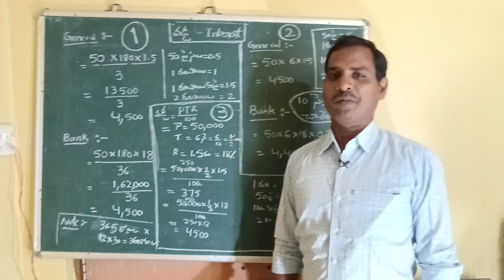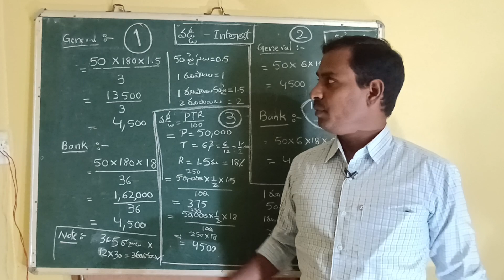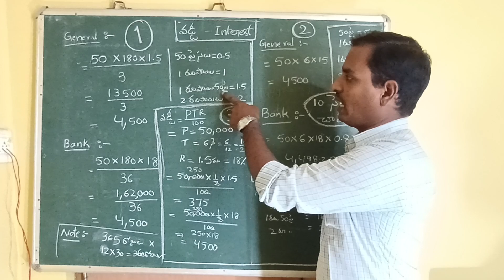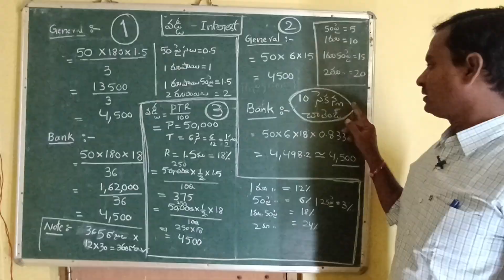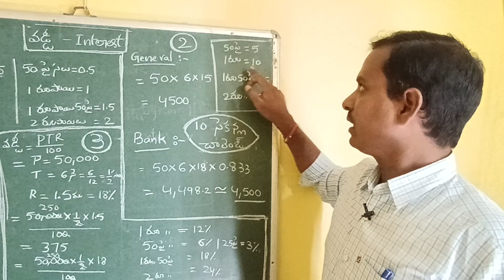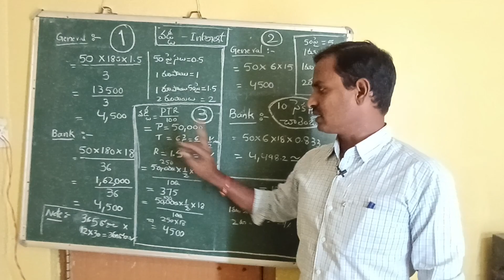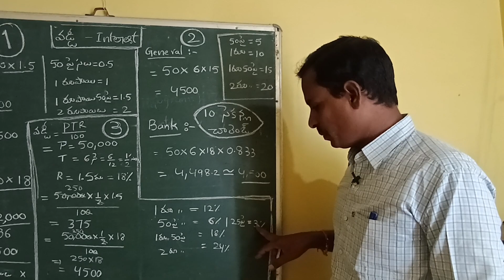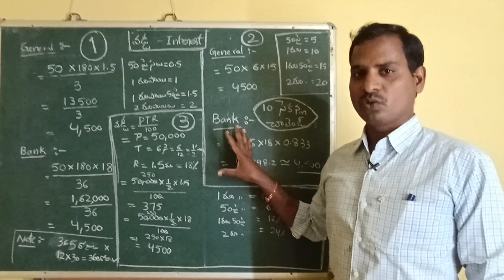వడ్డీ లెక్కలు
vaddini ela kattali#
vaddi lekkalu in telugu#
how to calculate simple interest#
simple interest short cuts#
sadarana vaddi#
sadarana vaddi chekravaddi#